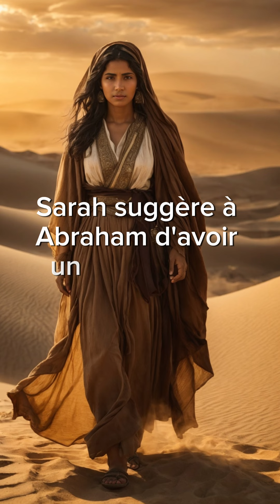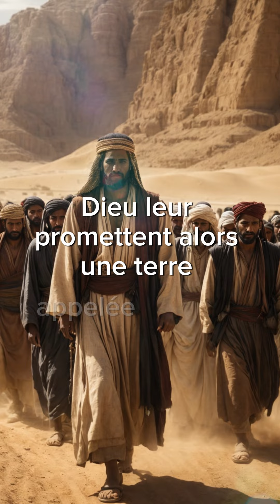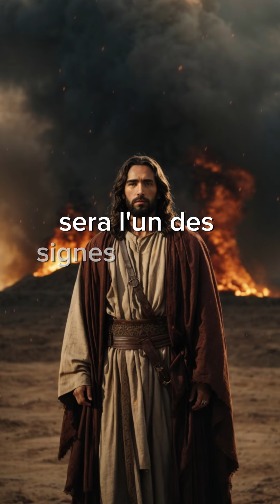Pourquoi Israël a déclenché une guerre selon la Bible ?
Explorez avec moi les racines bibliques du conflit entre Israël et la Palestine. La Genèse révèle une promesse divine à Abraham, prophétisant qu'il deviendrait le père d'une grande nation. Cependant, la naissance miraculeuse d'Isaac, fils de Sarah, provoque la jalousie, entraînant le renvoi d'Agar et d'Ismaël. Les Arabes, descendants d'Ismaël, et les Juifs, descendants d'Isaac, se trouvent en Canaan, générant une dispute ancienne et territoriale. La Bible prédit une future paix dans la région, liée au retour de Jésus. Pourquoi, alors que les frères selon la foi, ne peuvent-ils pas partager la terre et vivre en paix ? Explorez les racines profondes de ce conflit et découvrez les perspectives bibliques sur la paix à venir. 📖✨